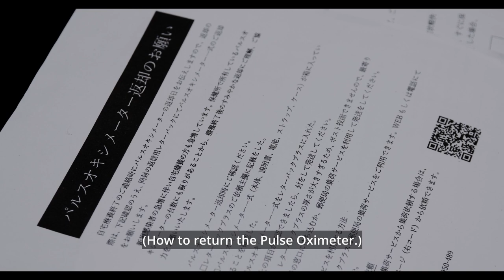Teal to Orange | Official Trailer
13 days of a single woman who became Corona.
How she has survived at home alone during the pandemic in Tokyo.

CAST
Ryoko：Marina Kozawa

Brother：Tatsuhiro Yamaoka
Newscaster：Koji Seki
Former COVID-19 Patient ：Yuko Osada

VOICES
Mother：Mari Hamada

Kinoshita：Megumi Kagurazaka
Mi-chan：Ai-chan
Tadokoro：Rica Fukami
Murano：Shizuyo Fukuda

Oishi：Shiho Munakata

‹Awards›　As of January, 2022.
(We expect more wins to come.)

「Sipontum Arthouse International Film FestivalPuglia」
Italy
Best Actress

「Pheonix ShortsOttawa」
Canada
Semi-Finalist

「Toronto Indie ShortsTronto」
Canada
Official Selection

「Berlin Art Film Festival Berlin」
Germany
Official Selection

「Top Shorts」
Online
Semi-Finalist

「DIAMOND EYE」
Russian Federation
Honorable Mention

「Emerald Peacock」
Russian Federation
Official Selection

「Hollywood Golden Age Festival」
United States
Semi-Finalist

「Dubai Indipendent Film FestivalDubai」
United Arab Emirates
Finalist

「International Halicarnassus Film Festival」
Turkey
BEST ACTRESS (SHORT FILM)

「GLIFF - Golden LemurLisabon」
Portugal
Official Selection

A Team Caminari Production